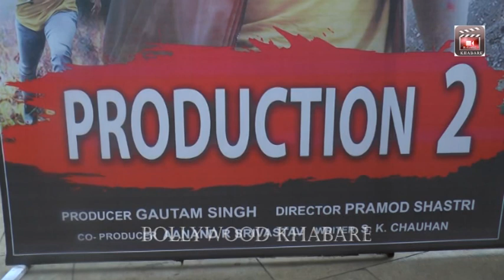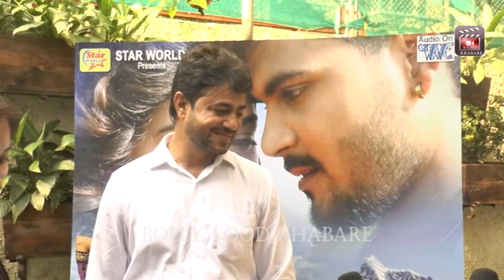Bhojpuri film " छलिया " के प्रीमियर में पहुंचे भोजपुरी के कई बड़े कलाकार | प्रदीप pandey | Arvind Ak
अरविन्द अकेला कल्लू की फिल्म ''छलिया'' के प्रीमियर पर पहुंचे प्रदीप पांडेय चिंटू
Bhojpuri film " छलिया "  के प्रीमियर में पहुंचे भोजपुरी के कई बड़े कलाकार | प्रदीप pandey | Arvind Akela Kallu